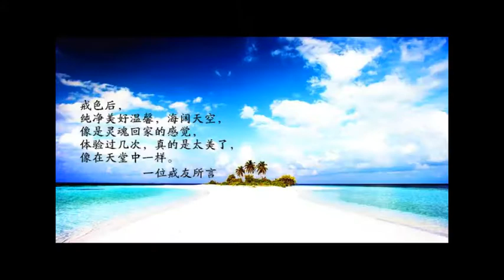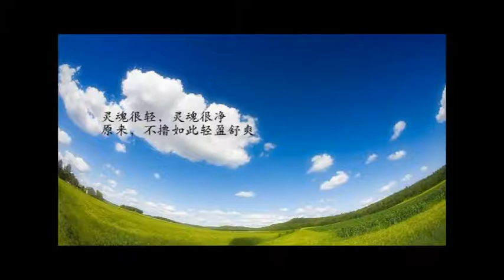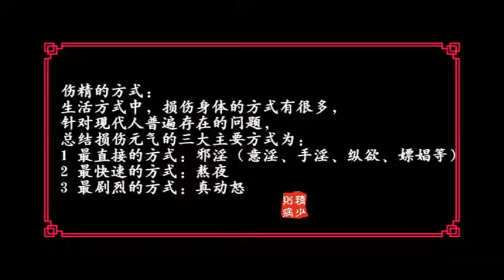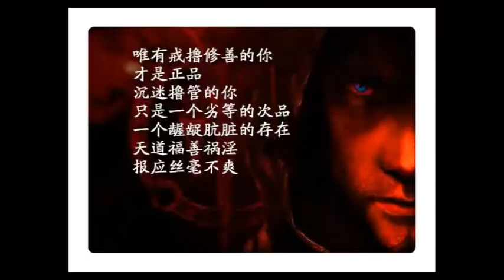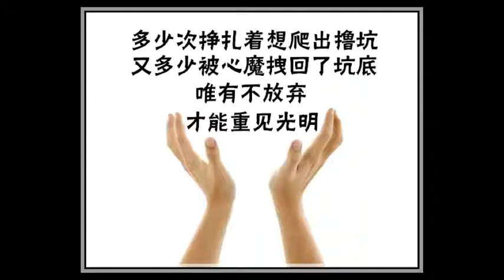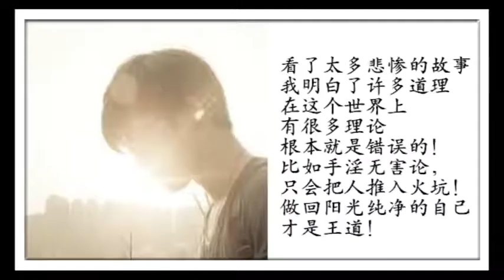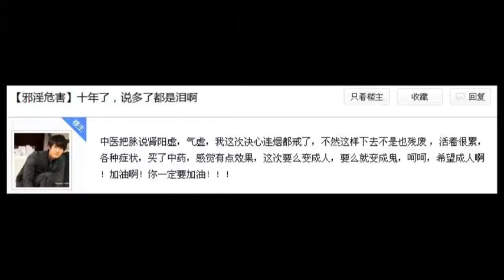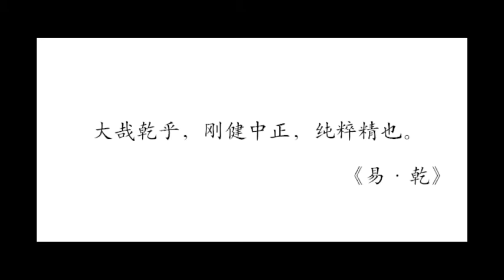戒為良藥十七季